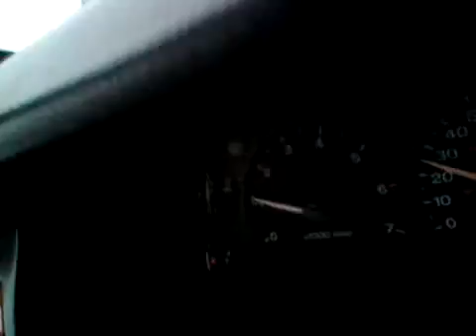Icy Roads Abilene, TX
Our icy fun on the Cross Country trip 2011